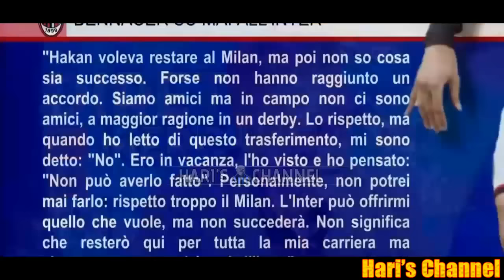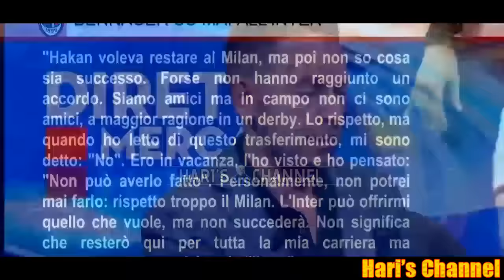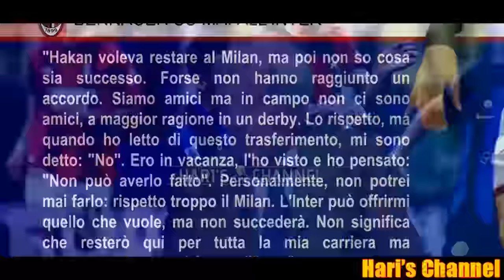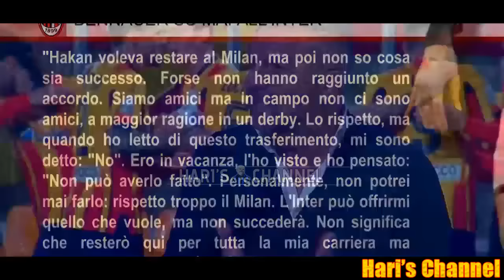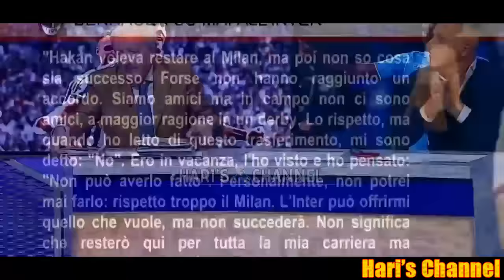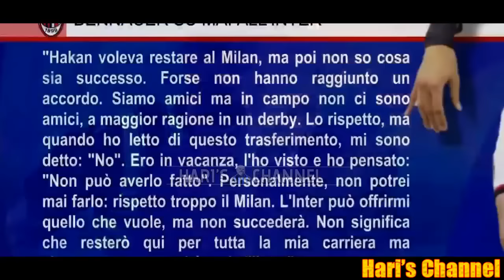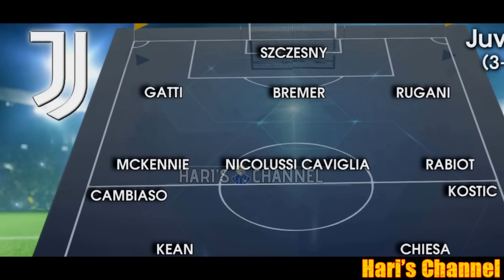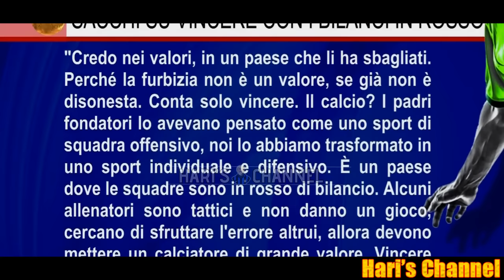BENNACER CONTRO CHALANOGLU: "NON VOLEVO CREDERCI QUANDO HO LETTO DI CALHANOGLU.."